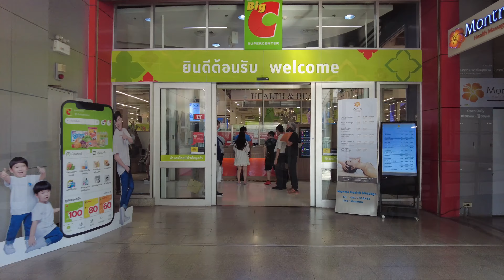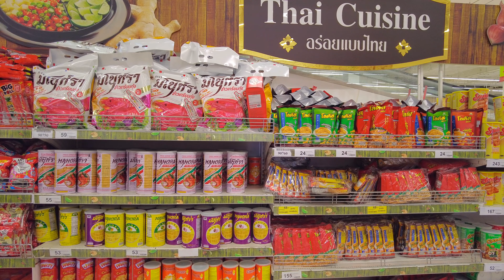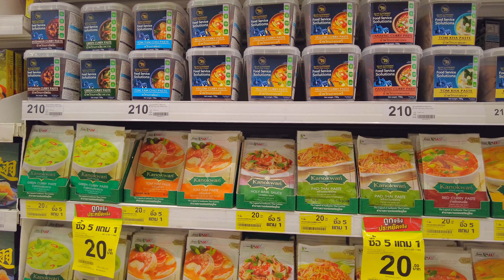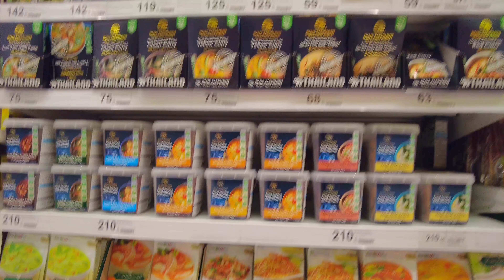BIG C SUPERCENTER (RATCHADAMRI) / Supermarket Bangkok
BIG C SUPERCENTER Ratchadamri is a supermarket located in Bangkok.
CentralWorld and Pratunam Market are located near BIG C.
Fresh foods and fruits are sold in the store.
Household goods and snacks are also sold.
A variety of products can be purchased in the large store.